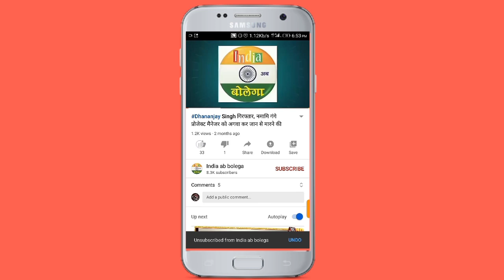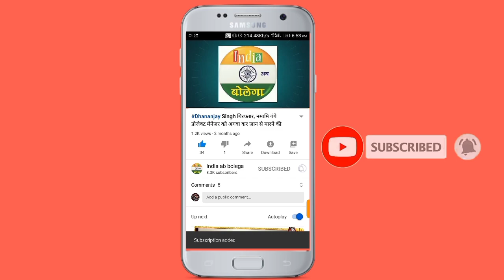जौनपुर में जहरीली शराब से 3 की मौत का प्रकरण, जानिए क्या आया पोस्टमार्टम रिपोर्ट में